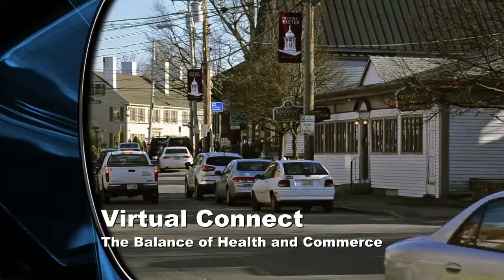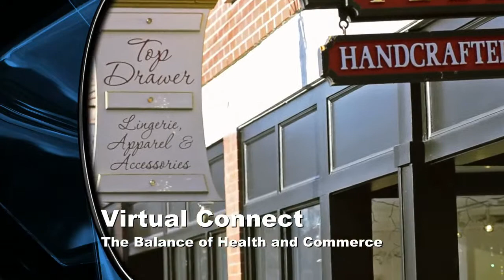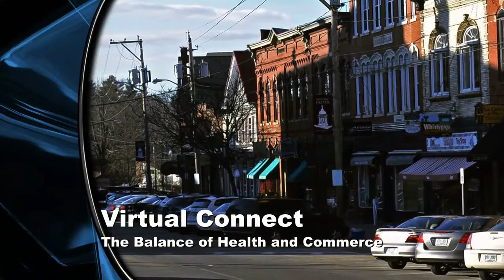Virtual Connect: Balance of Health and Commerce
Live coverage of Exeter Town Meetings and Events